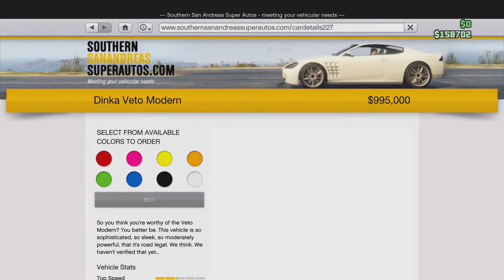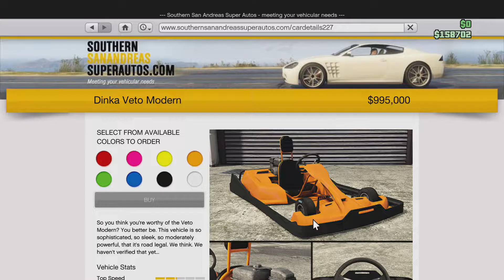GTAV Inflation Crisis. All businesses will be worthless. GTAV online money guide.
In this GTAV video I talk about GTAV online as well as get GTAV gameplay. this video is for anyone who likes GTAV, GTAV online. This video is about gaming and includes gaming content. This video is about how to make money in GTAV online. I address the inflation in GTAV online. I also talk about how to make the most money in GTAV online. I also avoid GTAV glitches, and GTAV mods. This video is also a GTAV facts video.

In this trending funny moments video I talk about all the problems with GTAV and how GTAV is going to fail in the future. I talk about how GTAV prices are out of control. GTAV online video.